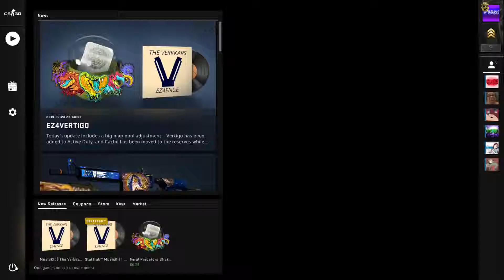CSGO: I fail at this game:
I play CSGO and bring shotgun larry back into action but he didn't last so rifle ray came and well... let's not go there with ray
Hello,

Edited by Rhys
Recorded by Rhys